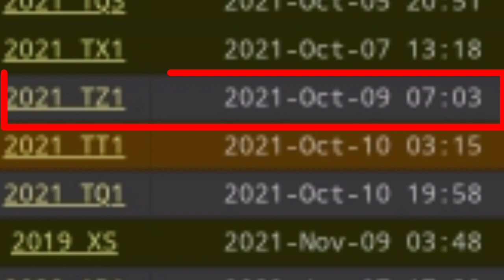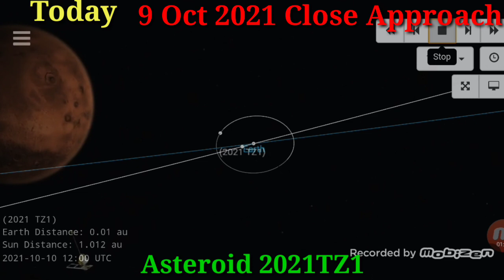Asteroid hitting earth Today 2021TZ1 Close Approach to night 9 Oct 2021 उल्कापिंड